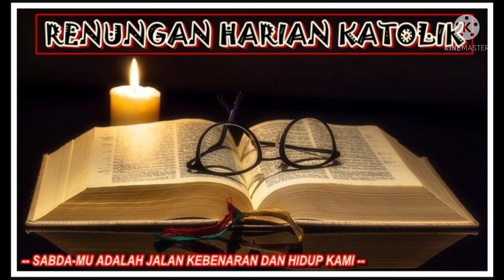APAKAH KAMU TAKUT BINASA? TIDAK. ADA TUHAN YESUS